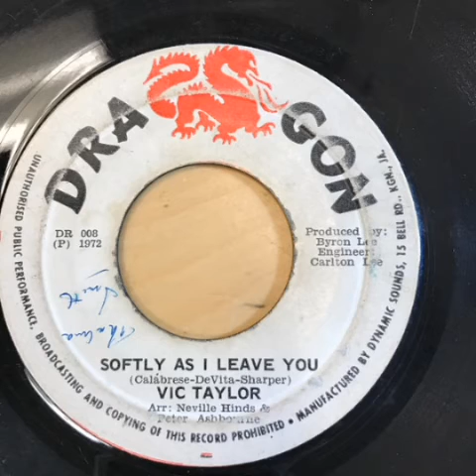youtube video #-4uYG8S6Y9M